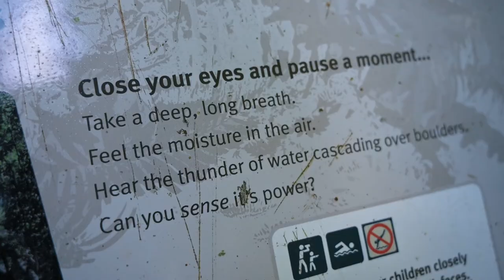Cape Hillsborough Kangaroos + Finch Hatton Gorge // Best Things to do in Mackay, QLD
The northern most point of this Queensland road trip was Cape Hillsborough, home of the beach Kangaroos and Wallabies!!  Next I explore the beautiful cascades and swimming holes at Finch Hatton Gorge.  These two spots aren't to be missed and are some of the best things to do near Mackay, QLD!!

Destinations Visited
- Cape Hillsborough
- Finch Hatton Gorge
- Eungella National Park
- Araluen Cascades
- Wheel of Fire Cascades